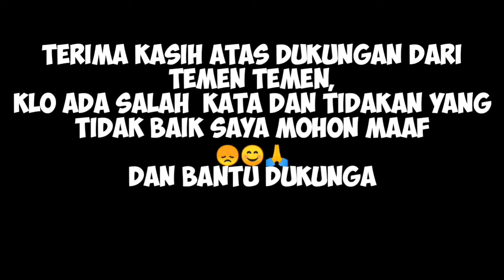🅰️ KEJADIAN PALING LUCU 🅰️ NEW PURNAMA AJI, FULL TARI SAWUNGGALING 🅰️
MOMEN KEJADIAN LUCU❗❗NEW PURNAMA AJI, FULL TARI SAWUNGGALING⁉️

cewek kesurupan viral,
putra intan latihan,
kuda lumping kesurupan,
kuda lumping,
jaranan terbaru,
mayangkoro original,
jaranan, samboyo putro,
rogo samboyo putro,
jaranan barongan,
legowo putro,